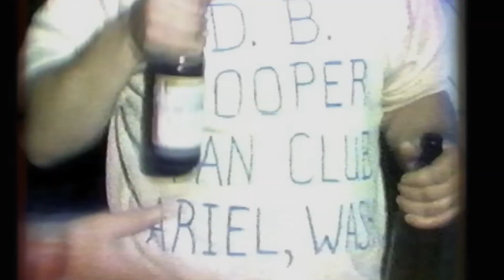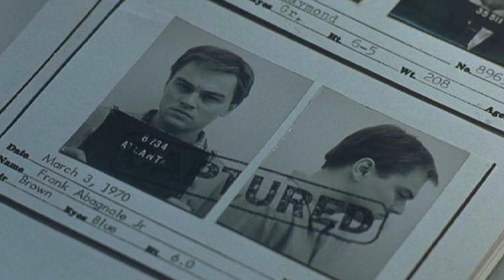5 BŰNÖZŐ, AKI NEM CSAK A PÉNZT, HANEM A SZÍVÜNKET IS ELLOPTA!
Robin Hood karakterével könnyű azonosulni, de gond-e az, hogyha romantizáljuk a bankrabást? A videóban szereplő 5 bűnöző szinte legenda státuszba emelkedett.

tagek
Toplista Top5 Viszkis Ambrus Attila, közkedvelt bűnözők, kapj el ha tudsz, érdekesség, érdekes tény, elemzés, vélemény, vlog, nemazasrác